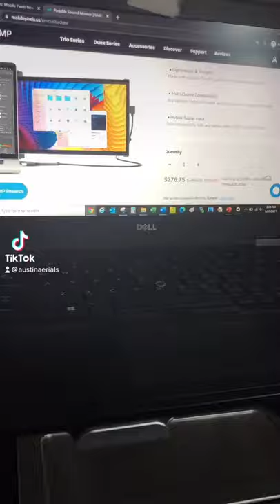Convenient Hidden Second Monitor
To Buy On Amazon (Aff. Link)

This is the mobile pixels convenient minimalist portable monitor that can act as a secondary monitor